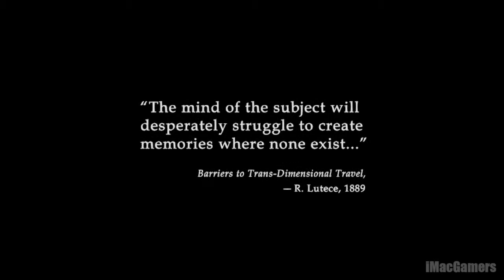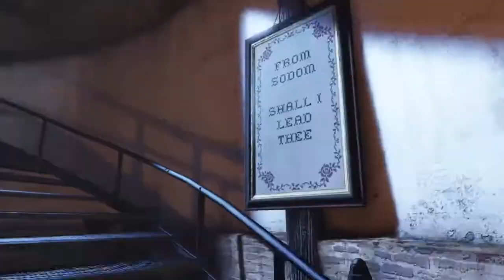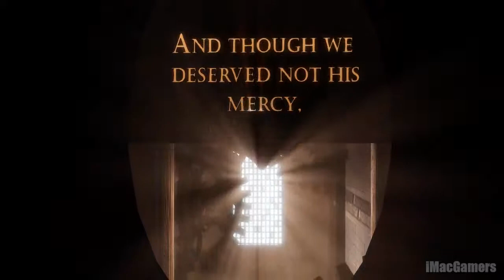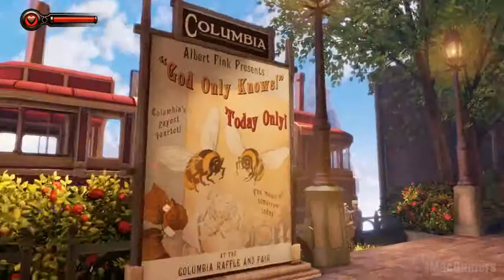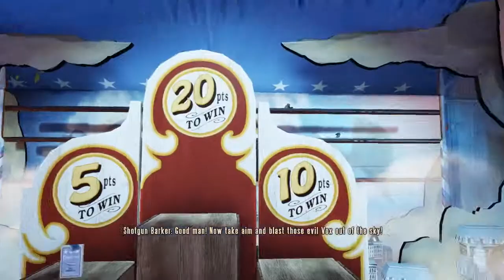Let's Play: Bioshock Infinite - Are you afraid? (Part 1)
Join me as I complete the most anticipated game Bioshock Infinite.

Bioshock Infinite is an action game, developed by Irrational Games.

Bioshock Infinite Let's Play Series
No commentary